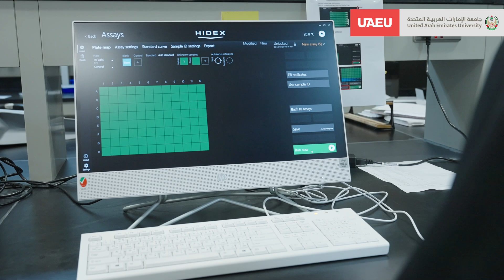Demonstration of cell free Technologies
Demonstration of cell-free technologies for the early detection of potential pandemic and bioterrorism agents